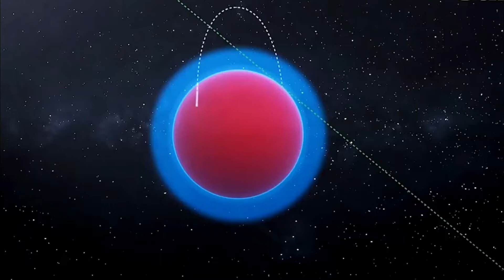China tests new space capability with hypersonic missile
China conducted a test of a nuclear-capable hypersonic missile that circled the globe before rushing towards its target, revealing a sophisticated space capability that caught US intelligence off guard.
According to five sources familiar with the test, the Chinese military fired a rocket carrying a hypersonic glide vehicle that traveled through low-orbit space before descending to its target.
According to three persons informed on the intelligence, the missile missed its target by roughly two dozen miles. However, two experts claimed the test demonstrated that China had made incredible progress on hypersonic weapons and was far ahead of US officials.
The test has raised new questions about why the United States has consistently miscalculated China's military modernization efforts.
"We don't know how they did it," a fourth person stated.
All three countries are working on hypersonic weapons, including glide vehicles that are sent into space on a rocket but orbit the planet on their own momentum. They travel at five times the speed of sound, a fraction of the speed of a ballistic missile. They are, however, manoeuvrable and do not follow the set parabolic trajectory of a ballistic missile, making them more difficult to track.
A hypersonic glide vehicle loaded with a nuclear payload, according to Taylor Fravel, a specialist on Chinese nuclear weapons strategy who was uninformed of the test, may allow China "negate" US missile defense systems designed to destroy incoming ballistic missiles.